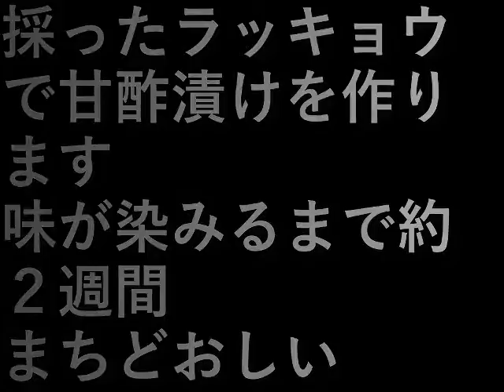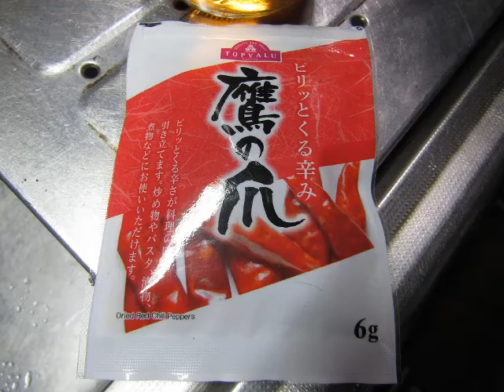らっきょうの甘酢漬け作り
採ったラッキョウで甘酢漬けを作ります。
味が染みるまで約２週間。

まちどおしい。

設備屋の適当田舎暮らし